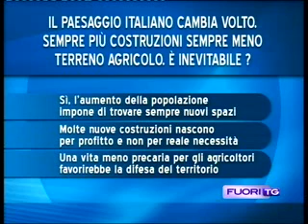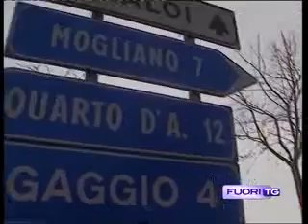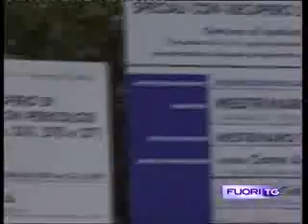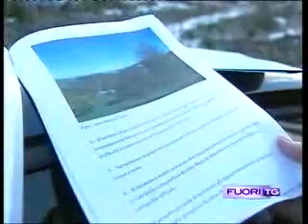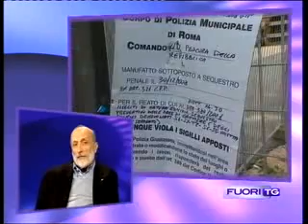IL PAESAGGIO E I PERICOLI CHE LO MINACCIANO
INTERVISTA A ILARIA BORLETTI BUITONI - PRESIDENTE FAI
Emittente: RAI3
Trasmissione: TG3 FUORI TG
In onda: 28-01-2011